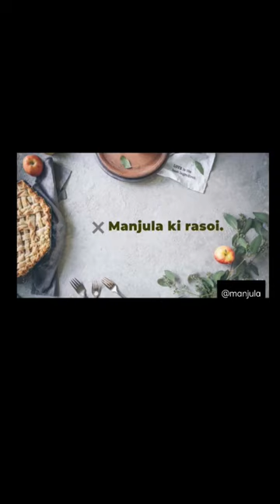BOE TIE RED SAUCE PASTA 🍝😋 #